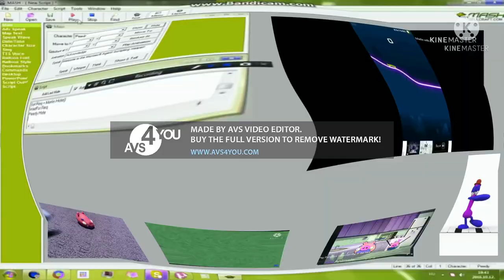Preview 2 Funny MSAgent and Other Sources With 2 Effects